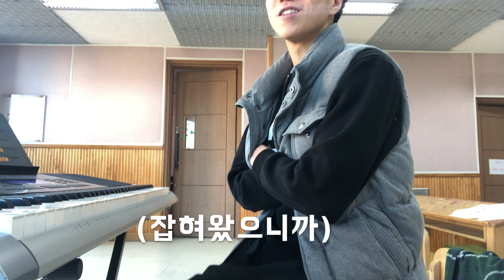피아노반주 잘하는 법 ㅣ 9탄. 날 당황시킨 아이의 질문... ' 선생님 블루스가 뭐에요? ' / 남수랜드 NAMSOO LAND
안녕하세요 남수랜드의 피아니스트 김남수입니다!
이번 영상의 주제는 블루스 입니다!
제가 수업하고 있는 초등학교 밴드부 아이들이 갑자기
블루스에 대하여 질문을 하여
설명을 해봤는데요! 아이들의 눈높이에 맞게 설명을 하다보니
중요한 단어나 내용이 빠졌을 수도 있어요!
전문적인 지식보다는 블루스의 기본 개념 정도만 익힌다는 생각으로
영상을 봐주셨으면 좋겠습니다!

레슨문의-  인스타그램 pianist_soo , 카카오톡 오픈 채팅방 NAMSOO LAND